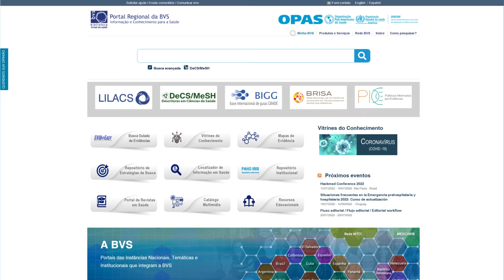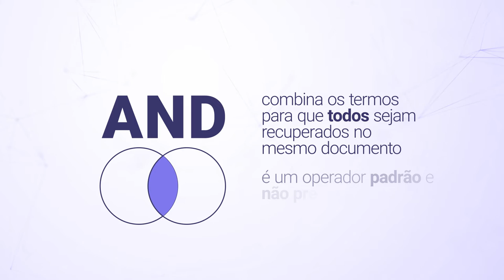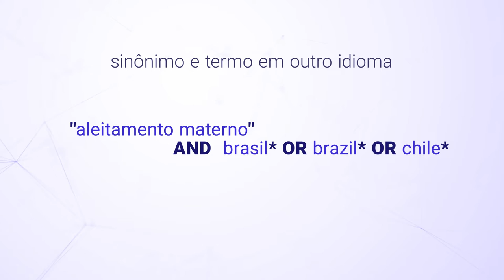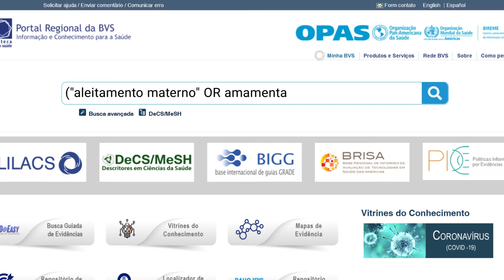Dicas para pesquisar na BVS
Este vídeo é parte:
Guia e Tutorial de busca da BVS